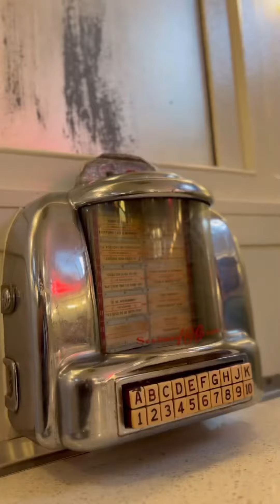Ice Cream in Saint Louis Ep. 11: Crown Candy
I had to end this series the right way with a visit to  @crowncandykitchen in Old North St. Louis. Crown Candy is the oldest Soda Fountain in St. Louis. Since opening in 1913, they have been family owned.

Most people in St. Louis will tell you about their first time to Crown Candy. Whether it’s the ambiance, candy, sundaes, malts, or Heart Stopping BLT, it’s a place you’ll never forget.

I enjoyed their vanilla malt. It was fresh, creamy, thick, and delicious. They make their ice cream in-house every single day. They have so many sundaes, shakes, malts, and other frozen dairy goodies to choose from. Make sure to create a new memory by visiting them soon.

I have enjoyed giving you all an inside scoop on the delicious cold treats in our city. This series would not have been possible without my friends at @midwestdairy 🐮 This partnership has taught me so much about the dairy process & the importance of our local dairy farmers. Thank you, Midwest Dairy!